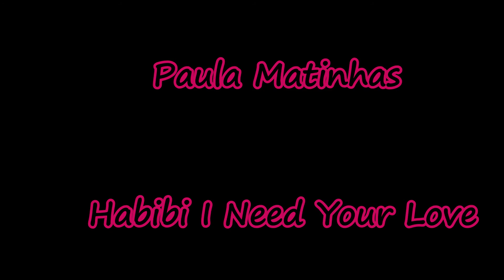Zumba - Paula Matinhas - "Habibi I Need Your Love"